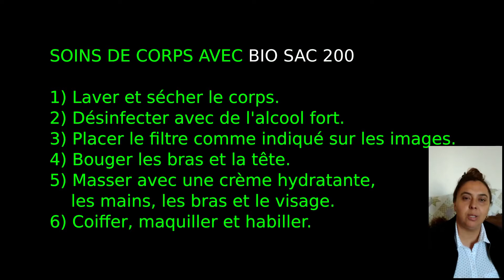Soins de corps Bio Sac 200, satisfaction des familles après les services funéraires.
Témoignages de familles qui se sont exprimées après les cérémonies d'adieu de leurs proches.
Des soins corporels non invasifs et écologiques pour le dernier voyage de l'être aimé.
Une démonstration rapide de la façon dont les  funèbres peuvent s'occuper correctement des corps avec des filtres Bio Sac 200.
Avec la technique écologique Bio Sac 200, il n'est pas nécessaire d'injecter des produits chimiques dans le corps pour le préserver,  de lui infliger de nouvelles blessures, ou prendre des risques avec des produits toxiques.
Quelle que soit la cause du décès, quelle que soit la durée et l'éloignement des cérémonies... la personne aimée mérite le respect, que nous prenions bien soin de son corps jusqu'à sa dernière demeure et que sa famille lui dise au revoir dans les meilleures conditions et en toute sécurité.
Les filtres Bio Sac 200 préservent le corps de manière naturelle, sans qu'il soit nécessaire de le mettre dans la froid, quelle que soit la température ambiante, en absorbant les odeurs, les gaz, les bactéries et les virus du corps et de l'environnement, ce qui vous donne l'aspect le plus naturel et garantit à la famille l'au revoir dans un environnement propre.

Produit approuvé avec toutes les certifications légales.
Lisez la documentation et si vous ne la trouvez pas, demandez-la nous.